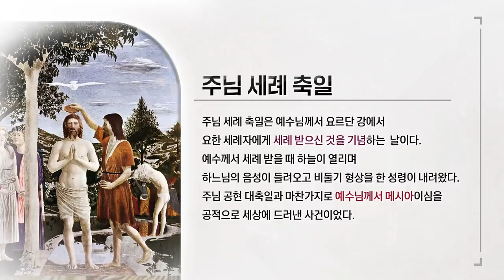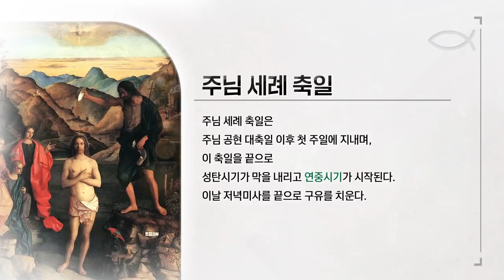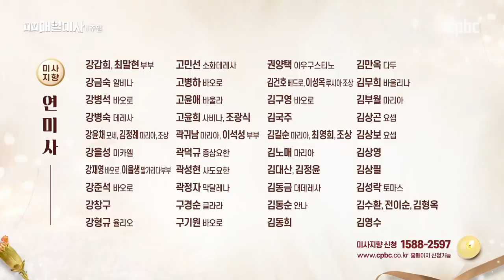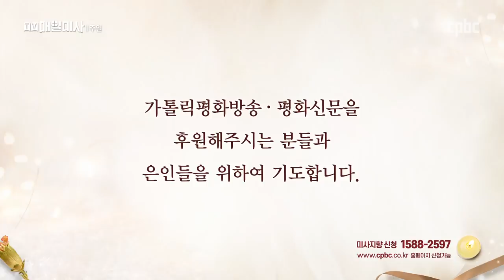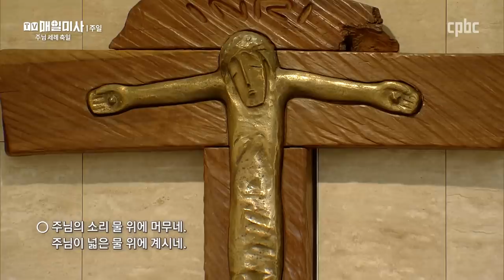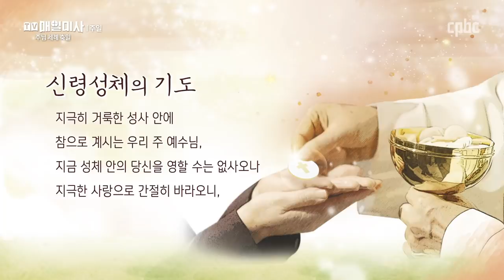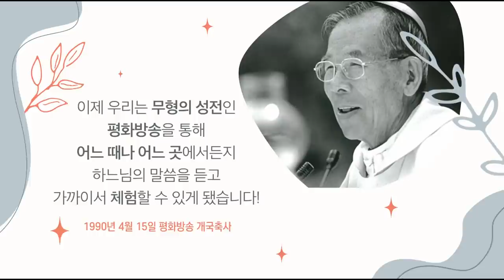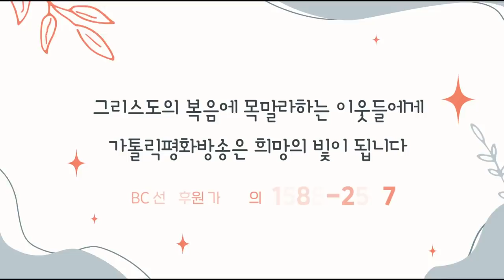2022년 1월 9일 주님 세례 축일 매일미사ㅣ최봉원 야고보 신부 집전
2022년 1월 9일 주님 세례 축일 매일미사

최봉원 야고보 신부 (마산교구 총대리) 집전

복음
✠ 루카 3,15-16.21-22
그때에 15 백성은 기대에 차 있었으므로,
모두 마음속으로 요한이 메시아가 아닐까 하고 생각하였다.
16 그래서 요한은 모든 사람에게 말하였다. “나는 너희에게 물로 세례를 준다.
그러나 나보다 더 큰 능력을 지니신 분이 오신다.
나는 그분의 신발 끈을 풀어 드릴 자격조차 없다.
그분께서는 너희에게 성령과 불로 세례를 주실 것이다.”
21 온 백성이 세례를 받은 뒤에 예수님께서도 세례를 받으시고 기도를 하시는데,
하늘이 열리며 22 성령께서 비둘기 같은 형체로 그분 위에 내리시고,
하늘에서 소리가 들려왔다.
“너는 내가 사랑하는 아들, 내 마음에 드는 아들이다.”

방송선교ARS후원 :
후원문의, 매일미사 지향 신청 : 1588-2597
카카오톡 플러스친구 : cpbc TV